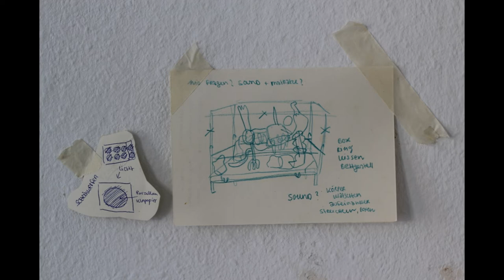Jantje Almstedt | Ceramic Artist Exchange - Tandem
Jantje Almstedt (Deutschland)
Ceramic Artist Exchange - Tandem

Künstlerhaus Stadttöpferei Neumünster
March 2020
Artistic director: Danijela Pivašević-Tenner

Music (CC): “Bird Shat” (by Sro)